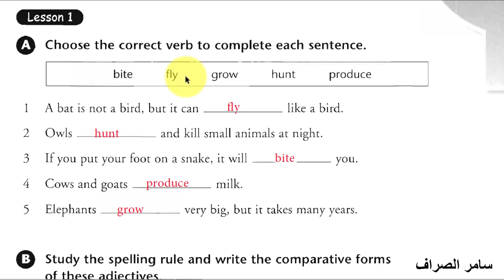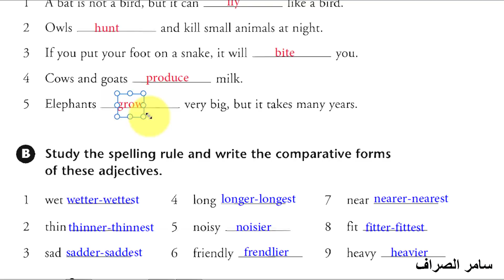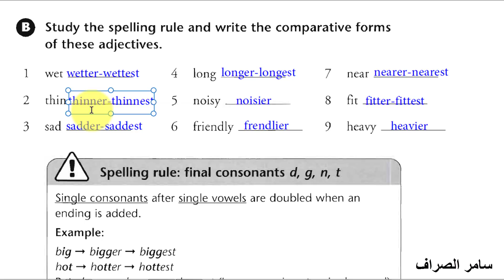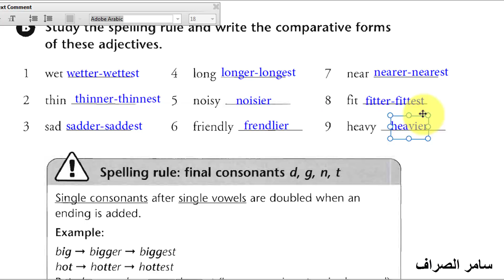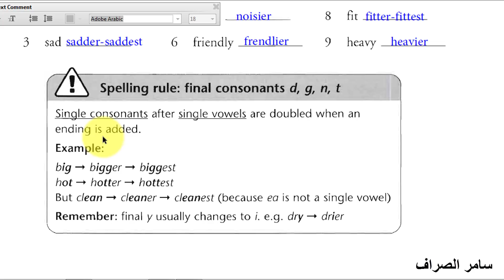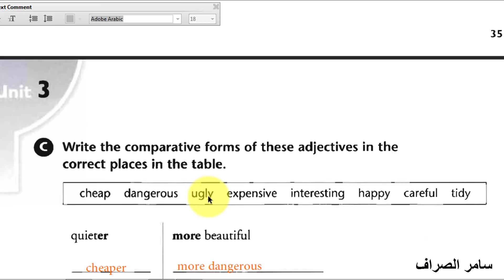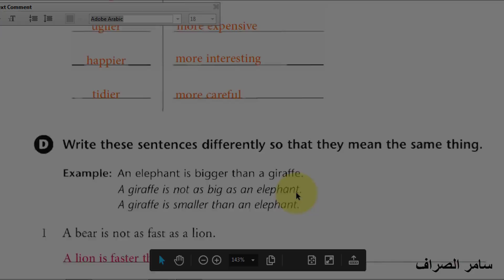انكليزي ثالث متوسط (نشاط) ص 35 و 36